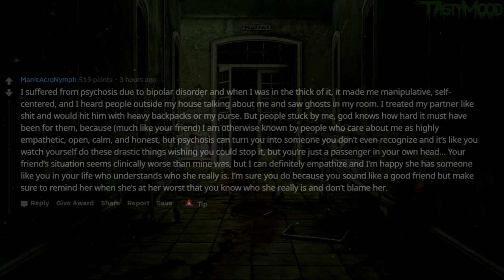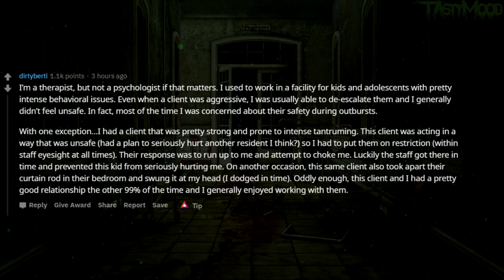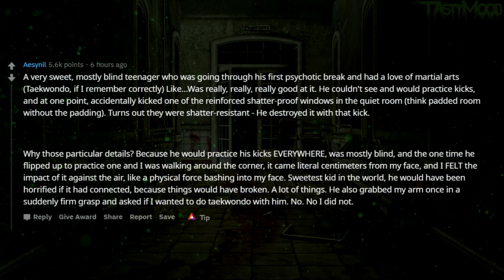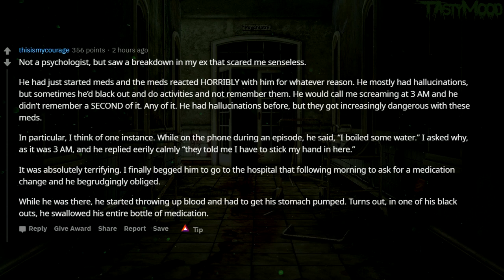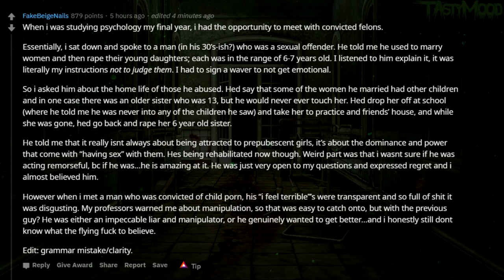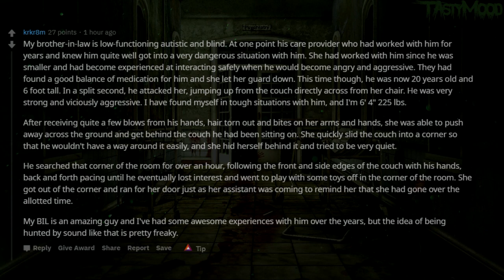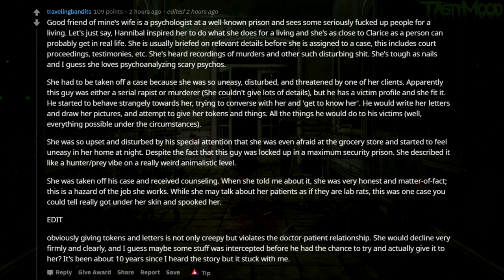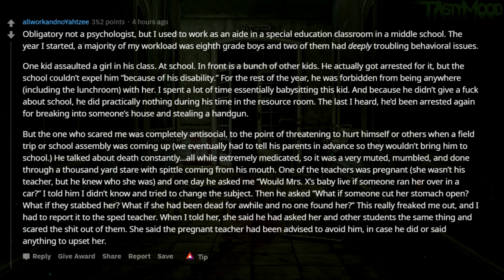Psychologists of reddit, have you ever been genuinely scared by a patient before?( r/askreddit )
► Reddit stories : Psychologists of reddit, have you ever been genuinely scared by a patient before? ( r/AskReddit | Best of Reddit Stories | Scariest | AskReddit )

► Reddit top posts, true horror stories, creepy stories and scary stories.
► Has something happened to you? Share your best stories about this post / topic in the comments below!

Check out all of the other videos on the channel!

► I make Ask Reddit videos to cover the best posts on Reddit for you. I make high quality content that reads the posts for you with text to speech videos. I make brand new r/AskReddit videos everyday, or at least try to! Here you will see the best posts and comments across Reddit.

► And so you will find us:
creepy stories 2020
scary stories 2020
people share stories updoot creepypasta